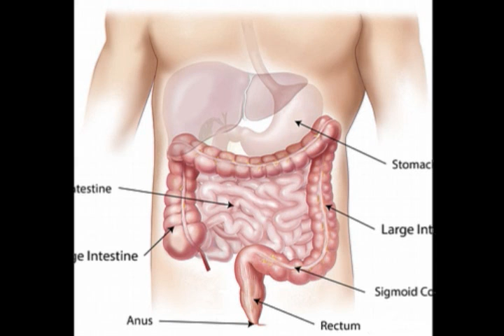पाचन तंत्र को मजबूत कैसे बनाये